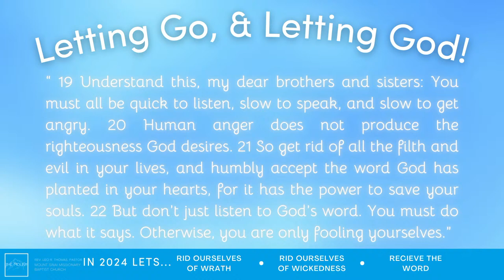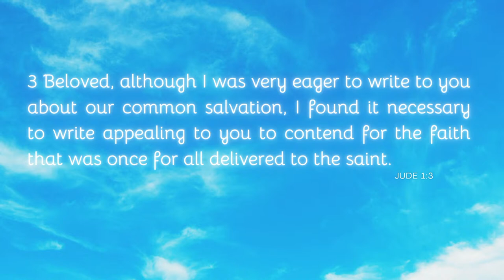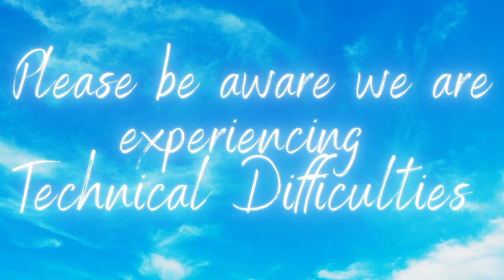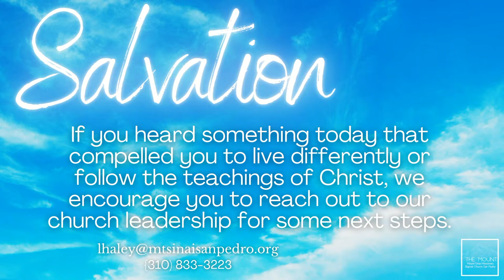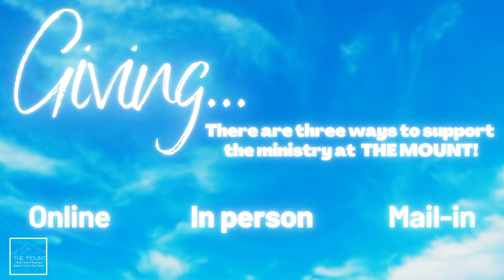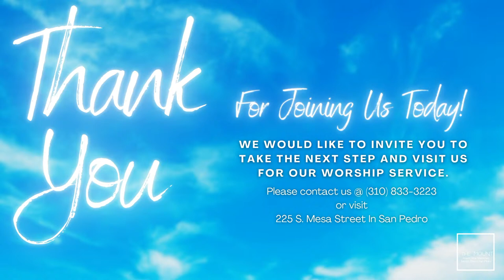Remain Focused On The Faith! | Pastor Leo R. Thomas | April 13,2024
Pastor Thomas encourages us to cling tightly to our faith amid the challenges and distractions of our daily lives. He reminds us that the journey of faith is not just about believing, but actively contending for the faith handed down to us. With heartfelt wisdom and relatable anecdotes, this sermon will inspire you to strengthen your spiritual resolve and walk confidently in your purpose. Whether you're seeking reassurance or looking to rejuvenate your spiritual journey, this message is for you.